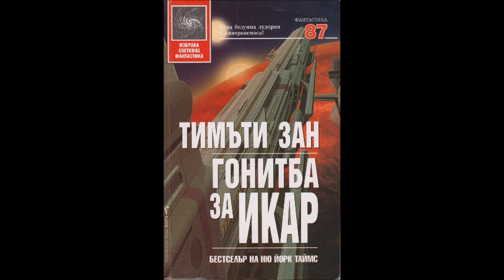Тимъти Зан - Гонитба за Икар - глава 21-Край (Аудио книга) Фантастика